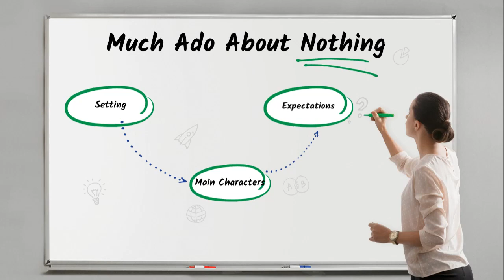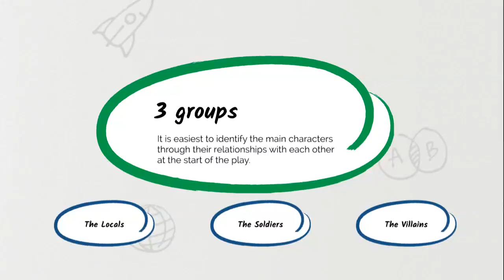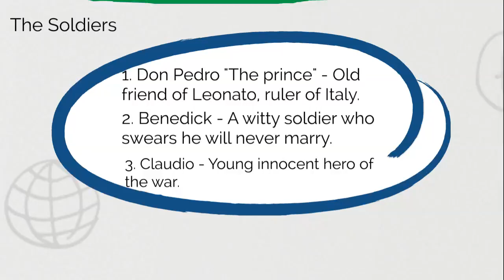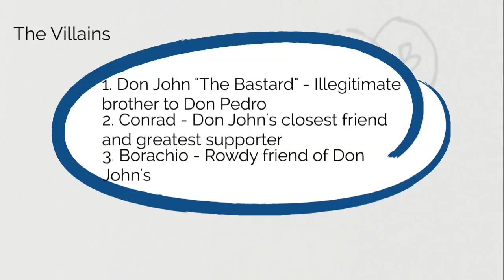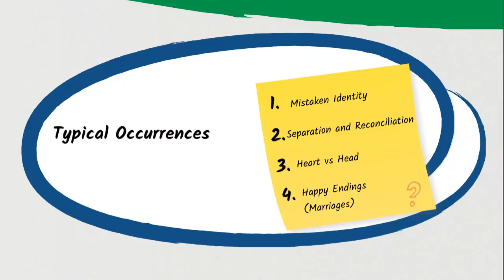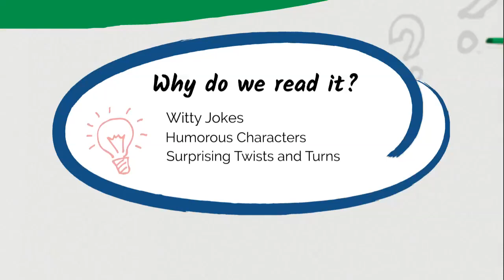"Much Ado About Nothing" Character List and Preview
Enjoy this character breakdown and preview video for Much Ado About Nothing. Much Ado About Nothing is a comedy by Shakespeare.  This video is for educational and entertainment purposes only.